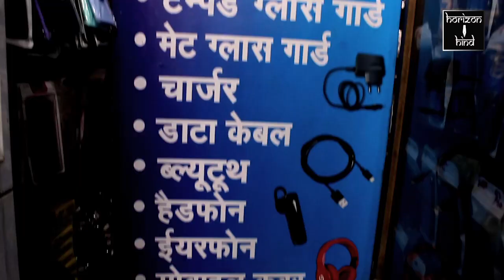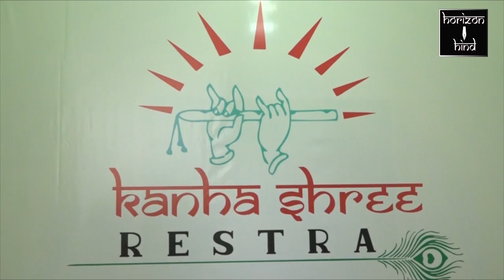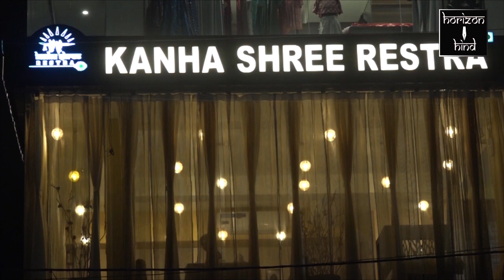Jaipur| बेटी ने किया पिता का दाह संस्कार | 9-12-2020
खबर सांभर से बेटी ने किया पिता के दाह संस्कार

सांभर में आज एक पिता की मृत्यु होने पर उसके कोई पुत्र नहीं होने की वजह से दो बेटियों ने ही उन्हें कंधा देकर उनका अंतिम संस्कार किया। कस्बे में यह विषय कुतूहल बना रहा। मृतक कि पत्नी ने अपने दिवंगत पति के दाह संस्कार के लिए वॉर्ड 17 से भाजपा प्रत्याशी कमला कुमावत से मदद की गुहार लगाई। वहीं कॉलोनी के लोगों ने मिलजुल कर शोक संतप्त परिवार की मदद की।दाह संस्कार  में मृतक की दोनों बेटीयो ने अर्थी को कंधा देकर समाज के समक्ष मिसाल पेश की। मृतक की बड़ी बेटी शोभानरूला ने
  मुखाग्नि देकर पिता का अंतिम संस्कार किया।वंही पत्नी कुसुमलता नरूला ने सरकार से मदद की अपील भी की है।भाजपा प्रत्याशी कमला कुमावत ने दाह संस्कार का खर्च और मृतक की पत्नि को 1300/-रुपये की आर्थिक सहायता भी दी।

होरिज़ॉन हिन्दी न्यूज़ के लिए  रिपोर्टर डबलु गोस्वामी